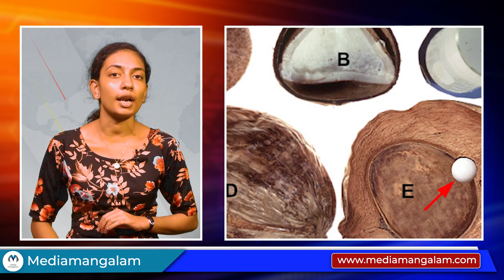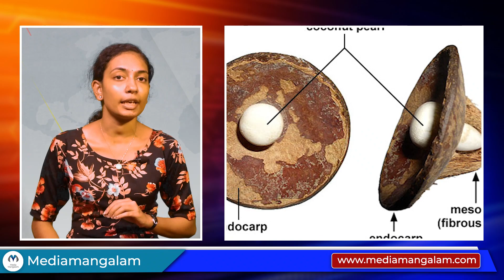തേങ്ങകളിൽ ഒന്നിൽ മാത്രം കാണുന്ന അദ്ഭുതരത്നം | Coconut Pearl |Rare plant-based gems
Gems and pearls are available from many places on earth. Sea oysters are famous for their pearls. But do coconuts have pearls like this? | രത്‌നങ്ങളും മുത്തുകളുമൊക്കെ ഭൂമിയിൽ പലയിടങ്ങളിൽ നിന്നു കിട്ടും. കടലിലെ മുത്തുച്ചിപ്പികൾ നിർമിക്കുന്ന മുത്തുകൾ പ്രശസ്തമാണ്. എന്നാൽ തേങ്ങയിൽ ഇത്തരത്തിൽ മുത്തുണ്ടോ?

"നാടിനൊപ്പം നേരിനൊപ്പം"